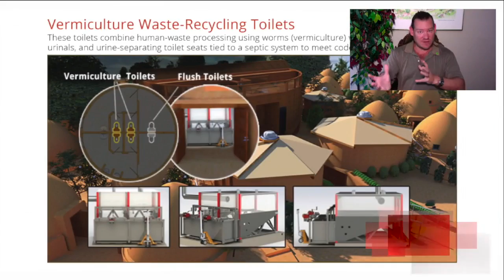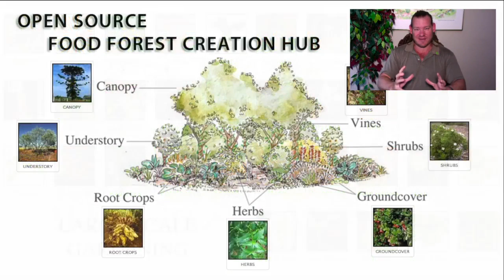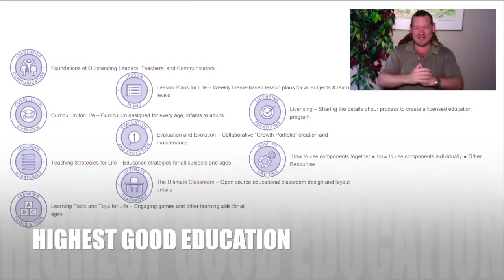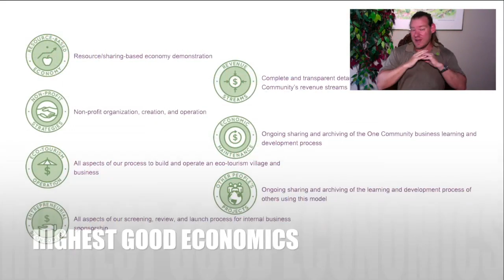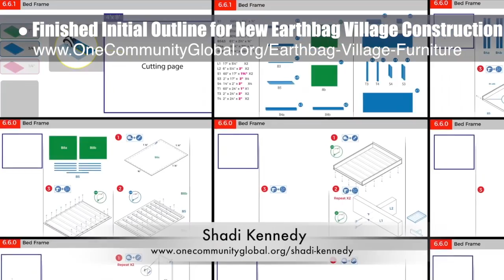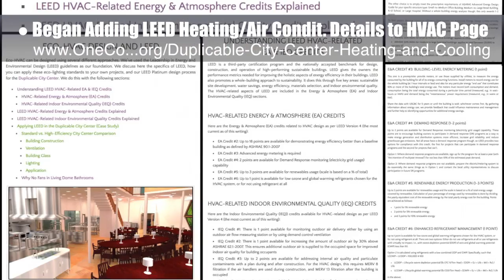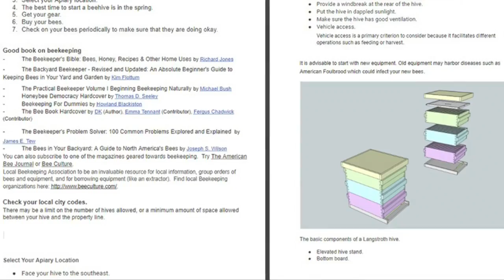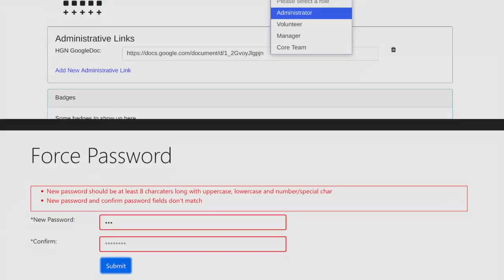One Community Progress Update #288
Helping Humanity | Highest Good Communities | Open Source Cooperation | Cost-Effective Sustainability | Global Sustainability | Caring for Nature | Creating A World that Works for Everyone | One Community | Weekly Progress Update #288

HELPING HUMANITY INTRO: @:35
HELPING HUMANITY SUMMARY: @13:37

Artist: VUKE